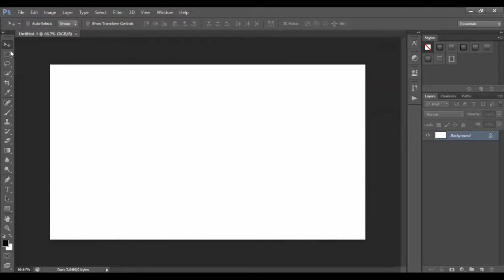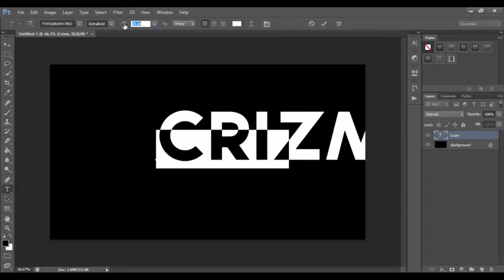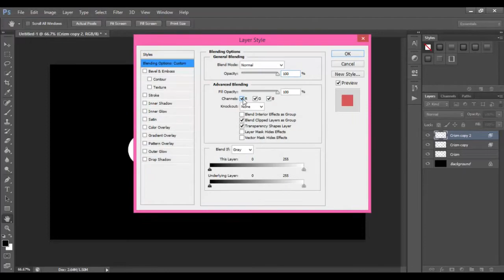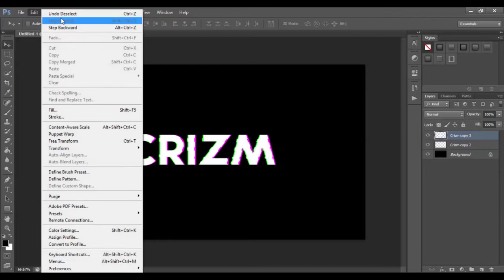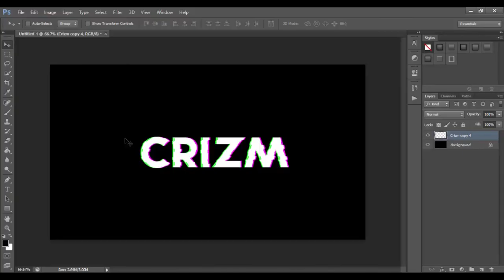Designing Tutorial #1: RGB Glitch effect - Photoshop Cs6 (ARABIC) Ft.zCrizm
إِنَّ اللَّهَ وَمَلَائِكَتَهُ يُصَلُّونَ عَلَى النَّبِيِّ يَا أَيُّهَا الَّذِينَ آمَنُوا صَلُّوا عَلَيْهِ وَسَلِّمُوا...

أَشْهَدُ أَنّ لَّا إِلَٰهَ إِلَّإ الله و أَشْهَدُ ان محمد رسول الله

السلام عليكم ... كيف حالكم ي شباب طبعاً هذا اول شرح في القناه اتمنى يعجبكم تكفوون لا تنسون تدعمونا بلايك و السبسكرايب و لا تنسى تعطينا تعليقك تحت هذا كل شي .. والسلام عليكم ♥